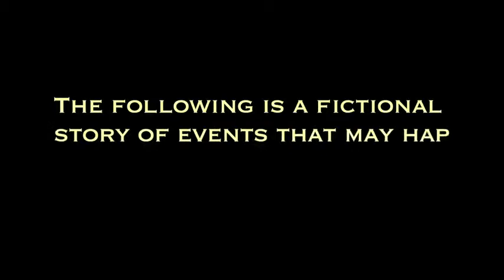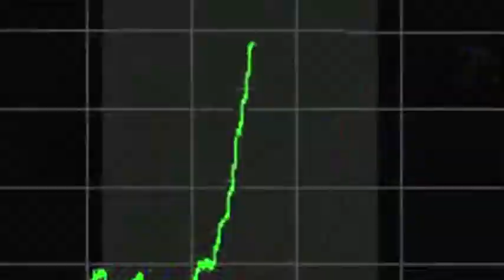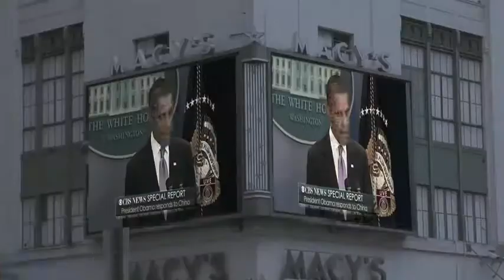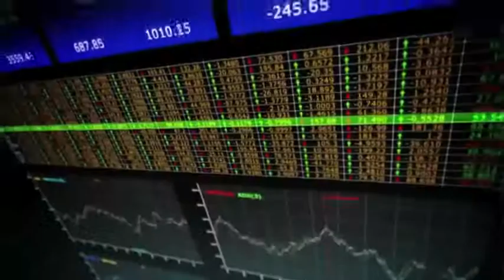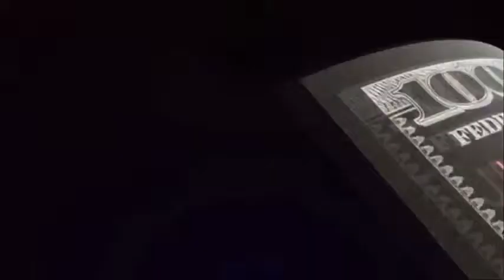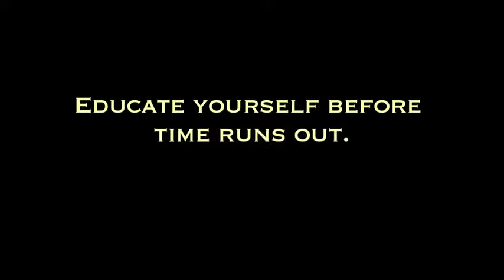Am Tag als der Dollar starb